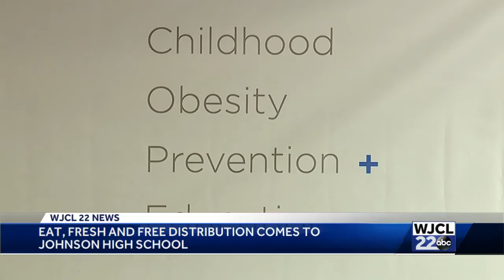Johnson Eat Fresh